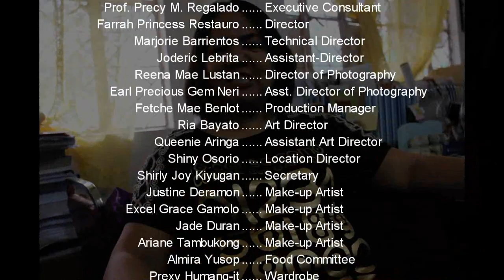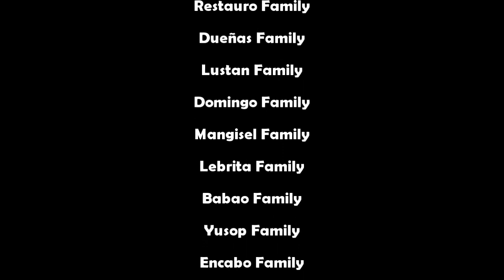"ABYAN" DOCUMENTARY FILM FULL VIDEO